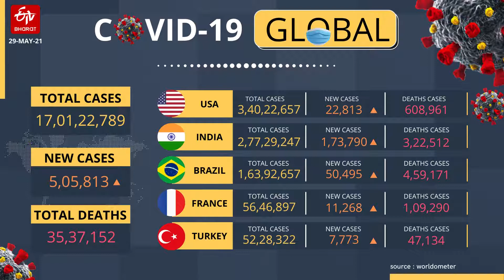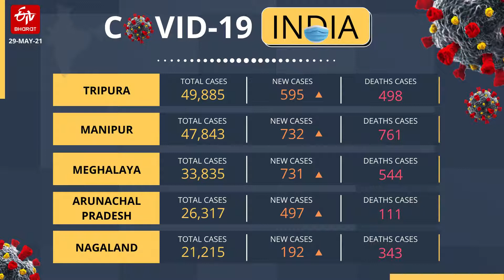ETV Bharat Covid19 Tracker